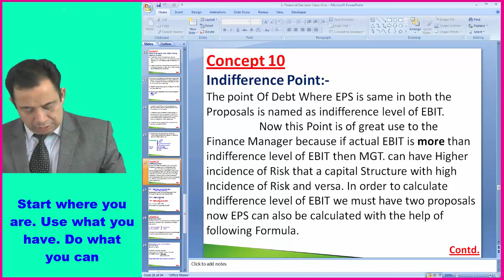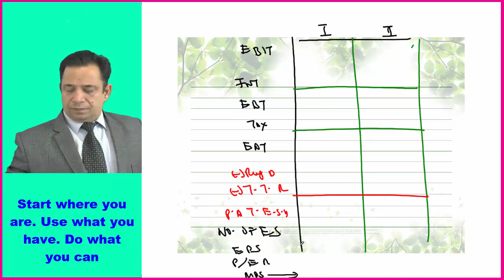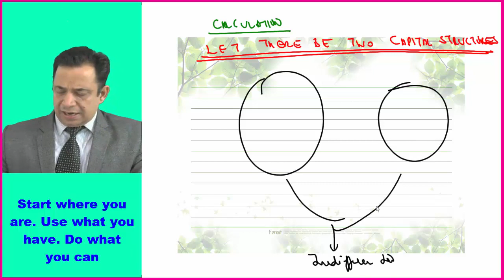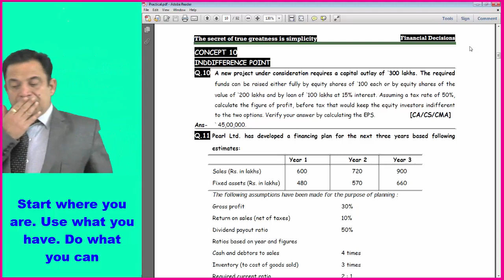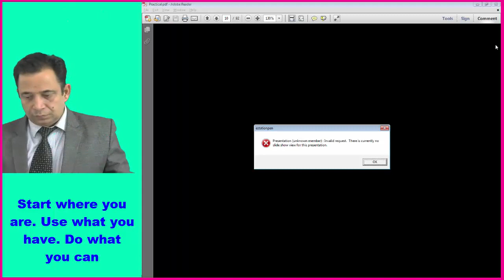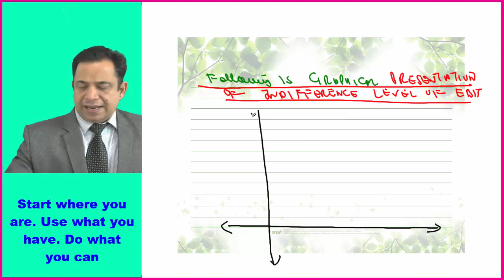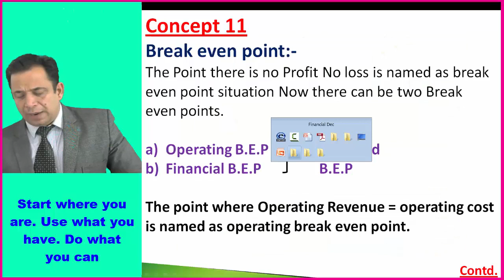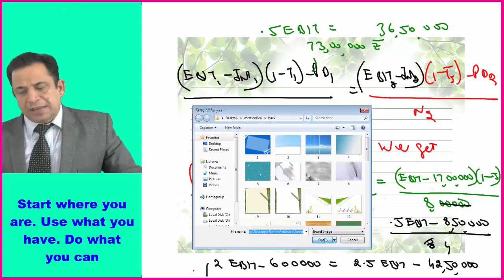financial decisions lec 3 part 2